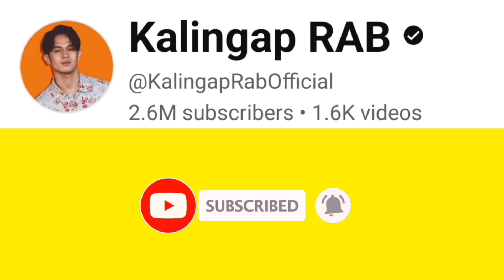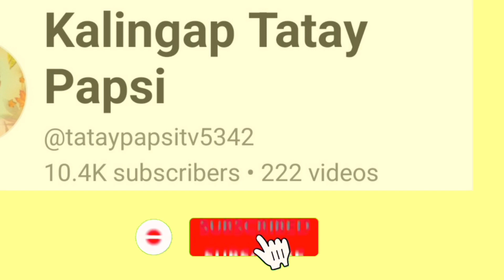Scout ko Binisita ni